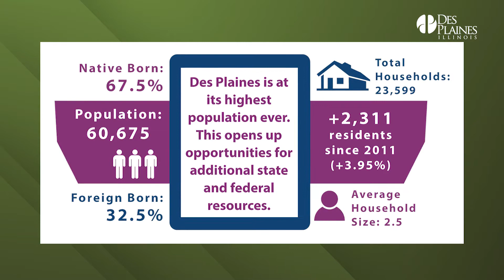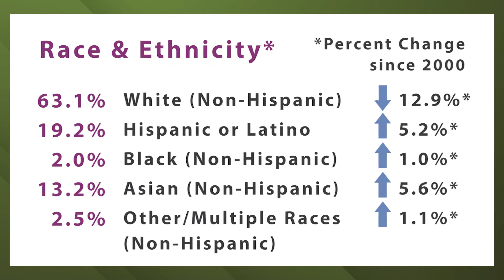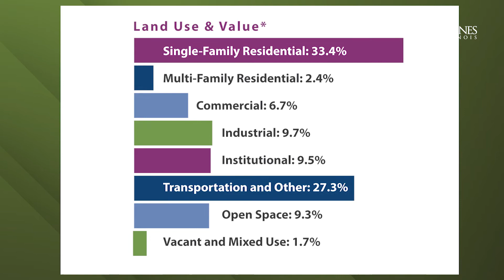Des Plaines Connection - Explaining the Census results and what it means to Des Plaines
In this edition of Des Plaines Connection, Community and Economic Development Director John Carlisle explains the census results and what it means to the City of Des Plaines.